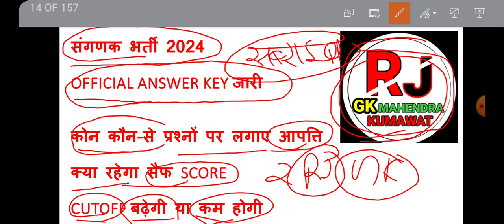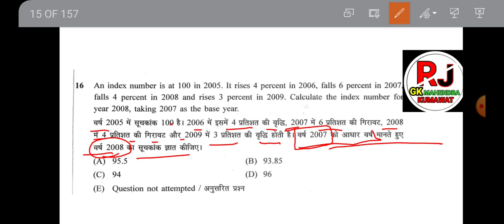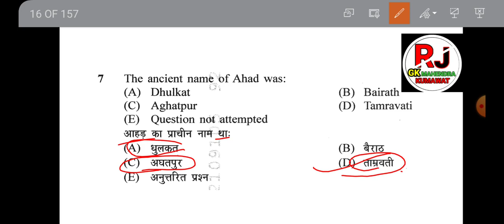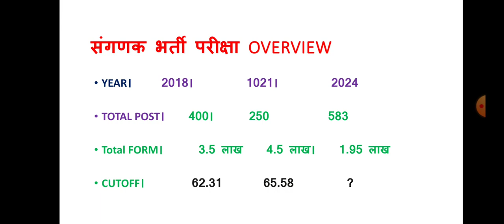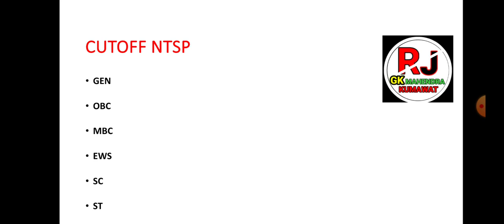संगणक भर्ती 2024 || कोन कौन-से प्रश्नों पर लगाए OBJECTION || EXPECTED CUT-OFF,डिलीट होने वाले प्रश्न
परिंदे हैं, फकीरे हैं, आवारा दरबदर है हम ,
जो सोचो सोच लो हमको मगर अहल ए सफर है हम।

[06/04/2023, 10:11 pm] Mahendra Kumawat: BSTC2023 ONLINE CLASSES  / hindi व्याकरण
prebstc 2023
Exam rivew
Exam rivew

[08/04/2023, 8:00 pm] Mahendra Kumawat: BSTC2023 ONLINE CLASSES

prebstc 2023
Exam rivew
Exam rivew

बीसटीसी2023
Exam rivew
[26/12/2023, 7:33 pm] Mahendra Kumawat: महात्मा गांधी सेवा प्रेरक भर्ती 2023 हुई निरस्त || अब क्या करें || क्या BJP सरकार नयी भर्ती निकलेगी?
[09/01, 7:36 pm] Mahendra Kumawat: EMRS PGT CUT-OFF ALL SUBJECT WISE , OFFICIAL ANSWER KEY आने के बाद क्या रहेगी CUT-OFF || रिजल्ट कब
[09/01, 7:46 pm] Mahendra Kumawat: EMRS LAB ATTENDANT// JSA CUT-OFF  ,|| OFFICIAL ANSWER KEY आने के बाद क्या रहेगी CUT-OFF रिजल्ट अपडेट
[10/01, 6:41 pm] Mahendra Kumawat: राजस्थान पटवार भर्ती 2024 || without CET भर्ती || 3000 पद || कब जारी होगी विज्ञप्ति || FORM APPLY?
[11/01, 7:19 pm] TRA /JR.ACCOUNTENT 2nd पेपर SOLUTION|| एकदम सटीक आंसर KEY || 11 फरवरी 2ND पेपर  CUT-OFF , जूनियर AC.
[23/02, 11:33 am] Mahendra Kumawat: व्याख्याता, वरिष्ठ अध्यापक के लिए देनी होगी  पात्रता परीक्षा ||बहुत बड़ा बदलाव || NEW अपडेट
[03/03, 9:01 pm] Mahendra Kumawat: संगणक भर्ती 2024|| CUT-OFF का विश्लेषण || CUT-OFF 2018,2021, 2024 का तुलनात्मक निचोड़
[03/03, 9:19 pm] Mahendra Kumawat: परिंदे हैं, फकीरे हैं, आवारा दरबदर है हम ,
[05/03, 9:36 pm] Mahendra Kumawat: RPSC EO-RO भर्ती रद्द || कोर्ट ने दिया 3 माह का अल्टीमेटम || SI की तरह EO-RO की होगी जांच || EO-RO
[10/03, 7:02 pm] Mahendra Kumawat: JR.ACCOUNTENT प्रारम्भिक ANSWER KEY जारी ||कोन कौन-से प्रश्नों पर लगाए आपत्ति ||कौन-से प्रश्न डिलीट
[11/03, 9:48 am] Mahendra Kumawat: JR. ACCOUNTENT EXPECTED CUT-OFF || प्रारम्भिक ANSWER KEY के बाद क्या रहेगी CUT-OFF
[31/03, 8:46 pm] Mahendra Kumawat: संगणक भर्ती 2024 || कोन कौन-से प्रश्नों पर लगाए OBJECTION || EXPECTED CUT-OFF,डिलीट होने वाले प्रश्न